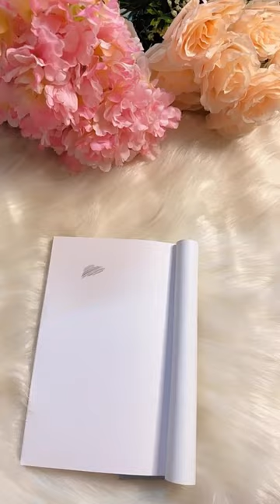Food Eraser Cum Sharpener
Hello friends to all of you, Indrajeet Singh from this side & thank alot for watching my videos.

Thankyou & Regards
Indrajeet Singh